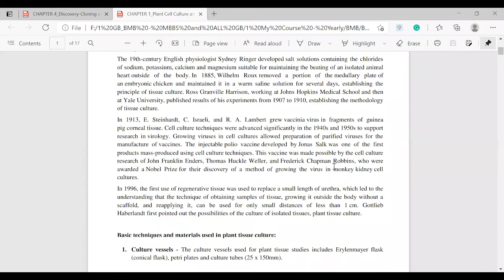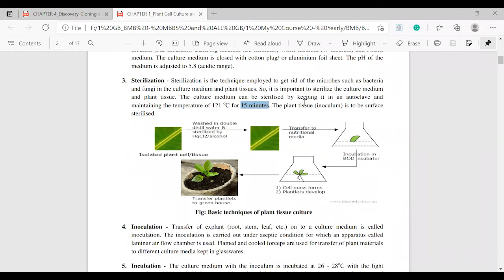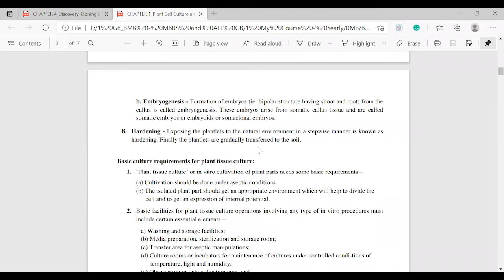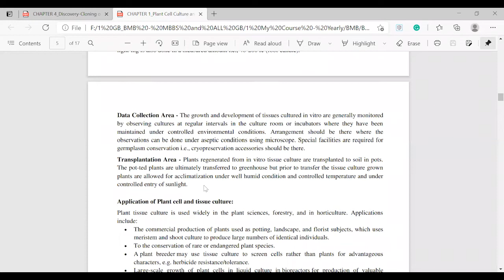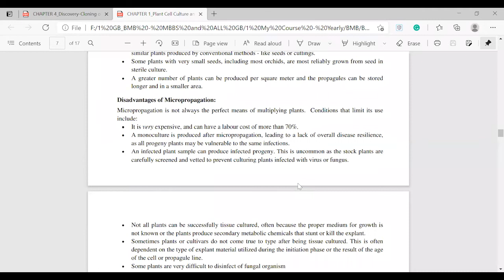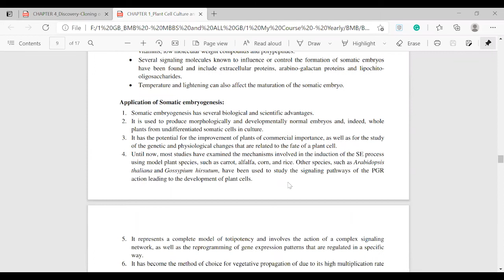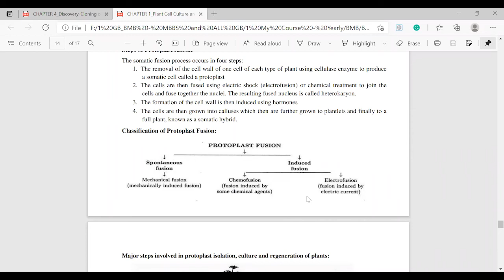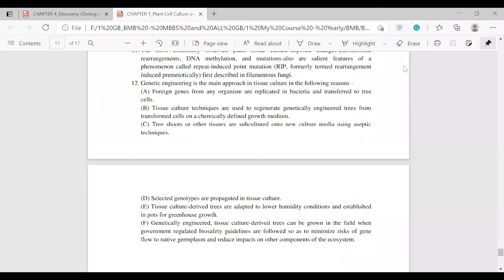Plant Cell Culture and Applications I UniversePG I প্লান্ট সেল কালসার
Cell culture is the process by which cells are grown under controlled conditions, generally outside of their natural environment. Cell culture conditions can vary for each cell type, but artificial environments consist of a suitable vessel with substrate or medium that supplies the essential nutrients (amino acids, carbohydrates, vitamins, minerals), growth factors, hormones, and gases (CO2, O2), and regulates the physio-chemical environment (pH buffer, osmotic pressure, temperature). Gottlieb Haberlandt first pointed out the possibilities of the culture of isolated tissues, plant tissue culture.